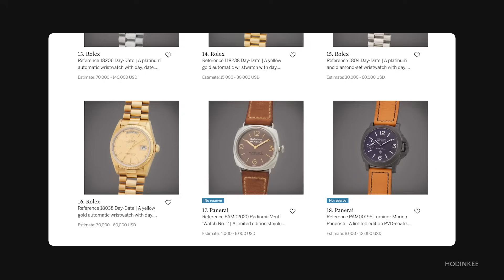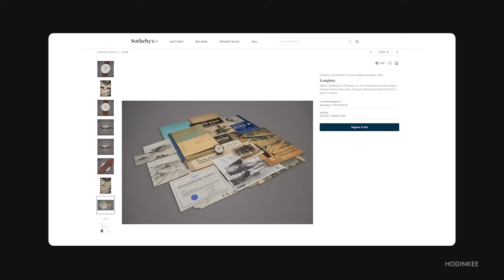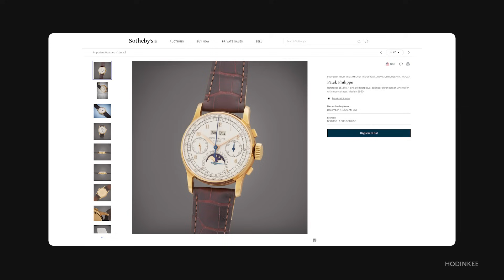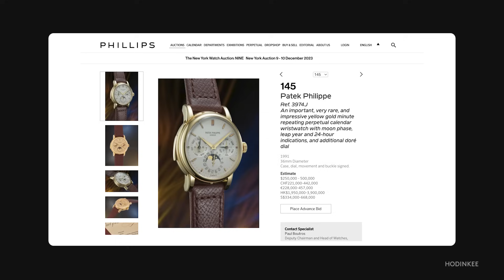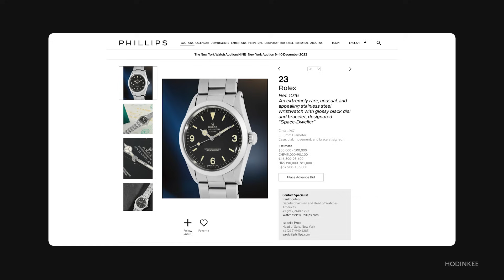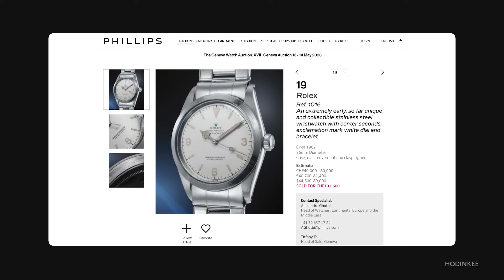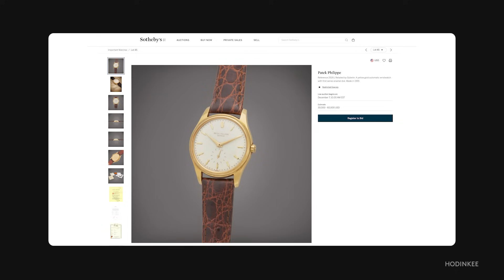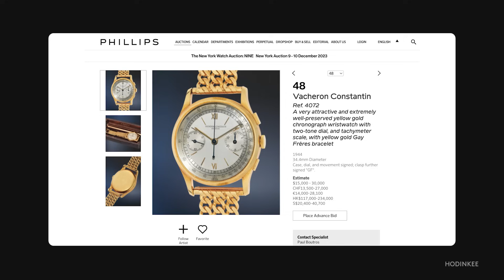Ben Clymer Presents: Ep. 07 - New York Auction Preview Episode With Tony Traina and Mark Kauzlarich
In this episode, Ben sits down with Hodinkee editors Mark Kauzlarich and Tony Traina. After a morning of previewing the New York watch auctions at Sotheby's and Phillips, the three chat about the state of the market and watch auctions before jumping into their thoughts on some of the watches they saw in New York. There's discussion of vintage Patek and Rolex – including the collection of one collector beloved by the community – but also other brands, indies, and even our favorite Richard Milles. At the end of it all, the trio pick their favorite watches that they saw, as well as the lots they'll be watching to get a gauge on the state of the auction market.

Sotheby's Important Watches auction takes place on December 7 and Phillips New York Auction: Nine happens on December 9–10. Both have public previews at their New York locations prior to the sale.

Got a question for Ben? Your topic just might show up on a future episode.